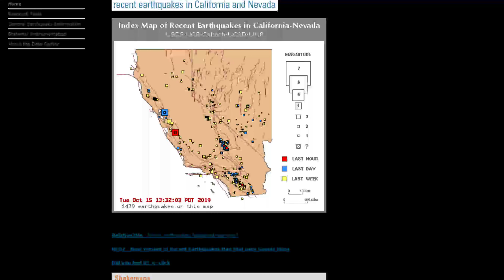4.7 Earthquake Ridgemark, Ca New quake! continued pressure along west coast!!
10/15/2019